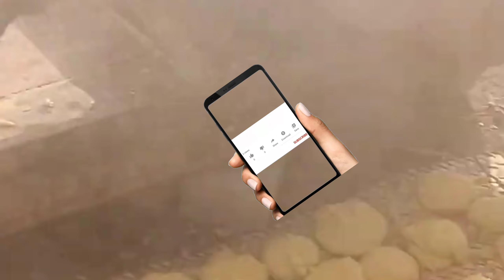carp fishing golden Kakoo | catla fishing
Fishing videos in Urdu Hindi

Assalamualaikum friends!
I am here for you with all of my passion.my goal is to build community that love fishing and want to see content regarding fishing.I will be sharing fishing techniques tricks and tips that you will love to watch
chanab anglers multan
chanab anglers
river chanab
Chanab
chanab fishing
Pakistan fishing
fishing in Pakistani
Pakistan river fishing
carp
carp fishing
carp fishing in river
carp fishing in fast water
carp fish
carp fish food
carp fish favourite bait
carp fish favourite hook bait
carp fish natural baits
carp fishing rigs
carp fish charai
carp fishing tools
carp fishing techniques
carp fishing liquid
carp fishing oil
carp ground baits
how to fishing
how to make fishing food
how to make charai
how to make ground charai
how to make fishing liquid
how to make carp natural baits
how to make catla hook bait
how to make fishing formula
fishing videos
fishing
fishing liquid
fishing formula
fishing carp
fishing tips
fishing tips and techniques
fishing natural baits
fishing knots
fishing in river
fishing masala
fishing herbs
fishing baits
fishing rohu
fishing catla
fishing carp
fishing mirgal
fishing in winter season
fishing in summer
fishing on earthworm
fishing aata
fishing chemical
fishing fishing
fishing tools
rohu
rohu fishing
rohu catla
rohu mirgal
rohu fishing baits
rohu fishing ground baits
rohu fishing bait charai
rohu fishing tools
rohu fishing masala
rohu fishing techniques
rohu fishing tips
rohu fishing tips and techniques
rohu fishing powder
rohu fishing chemical
rohu fishing in summer
rohu fishing in winter
rohu fishing natural baits
rohu mirgal natural baits
rohu mirgal fishing
rohu catla fishing
rohu katla fishing
rohu fishing in river
rohu katla fishing in river
rohu machli pakadne ka tarika
rohu fish ki charai
rohu fish pakadne ka tarika
rohu machli ka aata bnane ka tarika
rohu machli ka aata
rohu machli ka guccha
rohu machli
rohu fishing videos
damra fish
damra fishing
damra charai
catla
catla fishing
catla fishing in Pakistan
catla fishing in river
catla hook bait
catla ground bait
catla natural baits
catla fish
catla fish charai
catla ki charai
catla fishing tricks
catla fishing tools
catla fishing techniques
catla fishing in winter
catla fishing formula
catla fishing ka aata
catla machli pakadne ka tarika
catla machhali pakadne ka tarika
catla machli ka aata bnane ka tarika
catla machli ka guccha bnane ka tarika
katla
katla fishing
katla fish
catla food
katla food
catla favorite baits
katla favorite baits
catla favorite fishing baits
katla favorite fishing baits
rohu favorite food
rohu favorite hook bait
rohu favorite baits
mirgal
mirgal fish
mirgal fishing
mirgal fishing natural baits
mirgal fishing tools
mirgal fishing tricks
mirgal fishing techniques
mirgal favorite food
mirgal favorite hook baits
mirgal fishing ground baits
mirgal charai
mirgal fishing charai
mirgal machli pakadne ka tarika
mirgal machli ka aata
mirgal machli ka chara